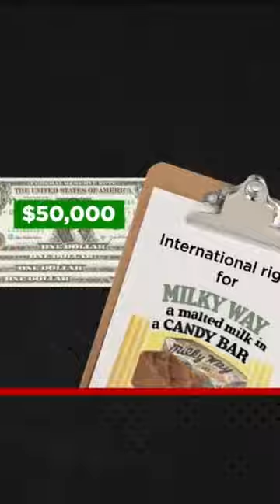💰 WATCH for CANDY HISTORY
Insane M&M's Billionaire Founder Story Will Help You Be A Successful Candy Entrepreneur.

Hi friends!

Today on Asian Food Nerd: The Business Behind Food Brands,

We reveal the inspirational story of Frank Mars. He endured bankruptcy three times, a lover that left him due to his financial troubles and had a falling out with his very own son.

Now, that is candy entrepreneur drama!

Each failure  got him closer to creating the Mars company as an multi billion global company which includes candy, gum, and pet products.

Mars Inc. expanded beyond chocolate to gum in 2008 when it paid $23 billion for the Wrigley Jr. Company, and it paid $2.9 billion for Iams and two other pet food brands from Procter & Gamble in 2014.

The $35 billion company is the country's fifth-largest private company, and Fortune magazine has named it the best place to work.

Frank Mars is an example of an entrepreneur that displayed resilience despite multiple failures in his personal and professional life.

Thankfully, he didn’t give up.

Now we can rely on his sweet treats to brighten our days.

According to Business Insider in 2021, the Mars Family is now America’s third wealthiest family dynasty with a net worth of $96 billions dollars.

 It was 1883. Frank was born as a small child in the town of Newport, Minnesota. He contracted polio, a highly contagious disease that can cause paralysis, respiratory difficulties, and even death.

Frank was fortunate to live, but the battle left him permanently crippled.He spent most of his time observing his mother make fresh chocolates, which was a tough and time-consuming operation.

He grew addicted to the craft of making candy and began creating his sweet delights.

 During high school, he had a great idea of selling bulk candy to businesses in the Minneapolis-St. Paul area.

Shortly after, he settled down as a family man and married a woman named Ethel.  Months later and they have their first son.  Frank started to make a solid living selling candy.

Just like in a blink of an eye, Frank's lucrative business turned downhill when the Hershey bar was introduced.

The candy market became oversaturated, several candy companies popped up, and Frank was forced to declare bankruptcy.

Ethel left Frank and went to live with her parents in Canada as Frank tried to provide for his family. After that, Frank relocated to Seattle, Washington, to open a business, and soon after, he married another woman named Ethel.

What are the chances, right?

So he packed his belongings and drove 30 miles to Tacoma, where he tried his luck again.

After settling in Tacoma, Frank began making buttercream candy in his kitchen to supplement his income.

Brown and Hailey, a well-established confectionery company, was destroying Frank’s business.

After a few years, history repeated itself, and Frank was unable to keep up with the competition, eventually declaring bankruptcy.

He eventually opted to return to his native state of Minnesota.

He had $400 remaining in his account. Frank was more committed to reaching his dreams so kept developing his sweet treats in his one-bedroom apartment.

Every day at 3 a.m, worked on created the best chocolate and was determined to create a comeback.

He planned on making them so Ethel could sell them. Slowly prepared from scratch. They were able to re-establish themselves and even purchase a home.

Meanwhile, Frank's son Forest was in the United States, studying industrial engineering at Berkeley and then Yale. He began working for them as a traveling salesperson during his summer vacation. He ended up in jail one night in Chicago after plastering posters on lampposts, businesses, and cars. Fortunately, Frank came to his rescue, and even though they hadn't spoken in years, the two decided to reconnect at a soda stand. Forrest gazed down at his glass and told Frank about a clever idea.

Why not put a malted drink inside a candy bar?
Frank was attracted by the concept and began experimenting with the idea and named it the Milky Way.

Whipped egg, whites, and sugar syrup were used.

 It offered him an immediate competitive advantage over his rivals. People were hooked since the new candy concept was bigger in size yet  less expensive to create make.

Now surprisingly,  sales rocketed within a year. With his son's support, Frank's business, now known as the Mars company, grew ten times, raking in approximately $11 million in today's currency. Frank was starting to make a name for himself. Did he realize this was only the beginning?

Please also leave in the comment section which food brands you would like us to cover next.
Asian Food Nerd: the business behind food brands.